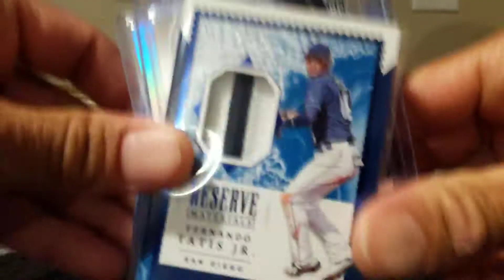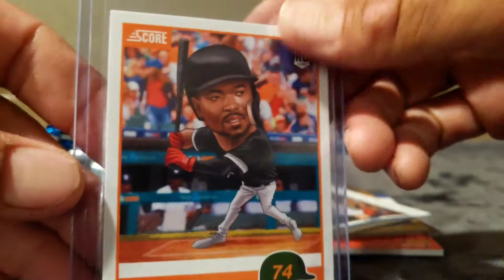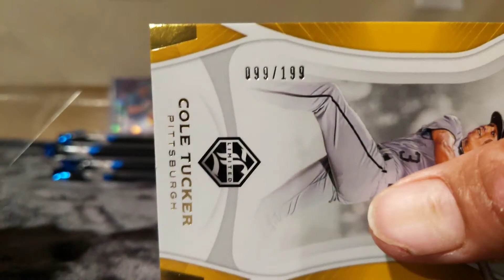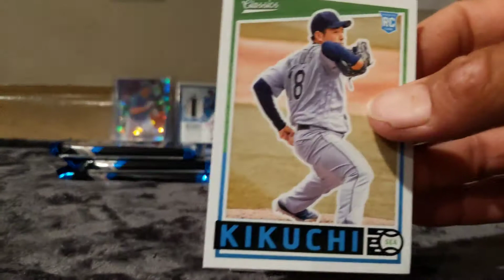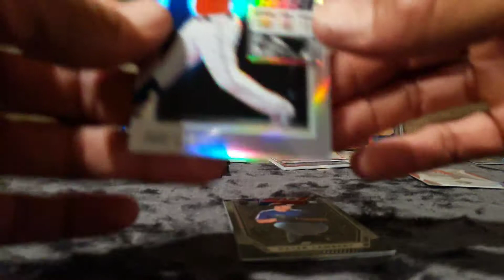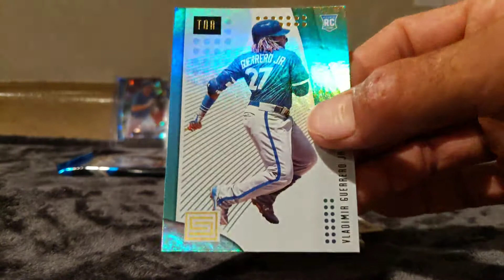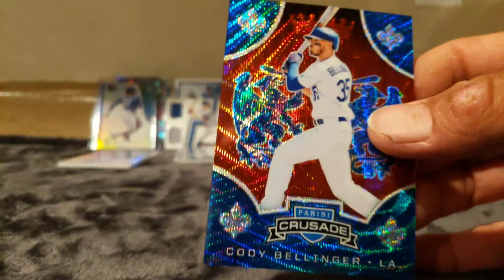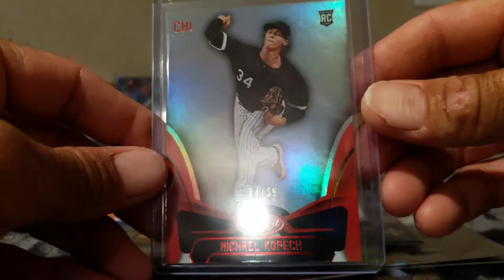2019 Chronicles Baseball First Off The Line Rip #2. Alonso Patch x3, Vlad Jr x3, Bryant #/50! 💥🔥🧨